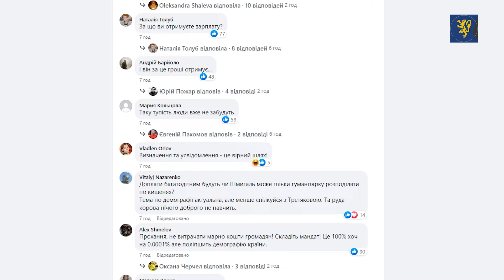У ВР пропонували зробити платниками «демографічного збору» українців, які не мають дітей...